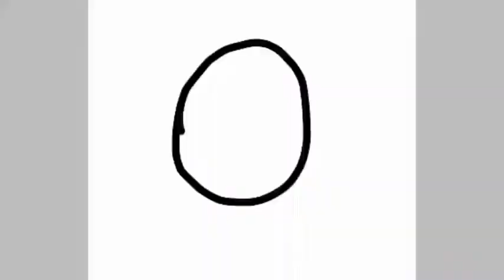Speedpaint -Glitchtale - Frisk { Love }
Forgive this miserliness: D, you are now sitting and thinking • Lord, she can not draw what she painted, it was drawn by my sister (not my own)

Rus: это нарисовала моя  сестра ( не родная)